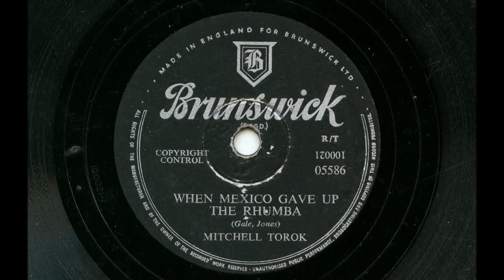Mitchell Torok 'When Mexico Gave Up The Rhumba' 78 rpm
Mitchell's biggest hit in the UK reached #6 in 1956